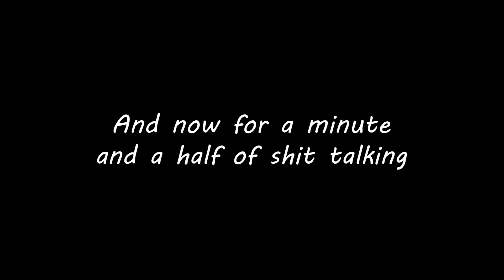Sailing the S S Meme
Sea of Thieves is better than The Last of Us 2